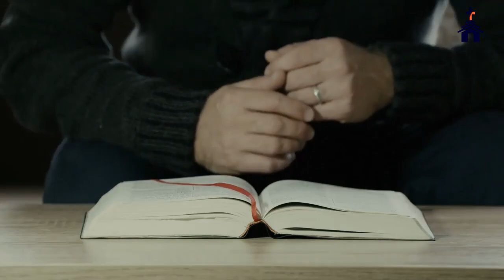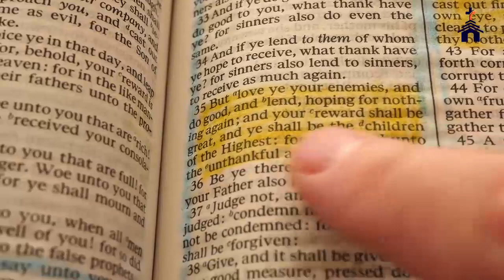Commencer la journée entre les MAINS de DIEU en priant le Psaume 11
Prier les Psaumes est un moyen puissant de prier la Parole de Dieu. Il n'y a rien de tel que de se réveiller le matin avec une tasse de thé ou de café infusé - c'est un merveilleux psaume pour commencer votre journée ! Passer du temps à prier les Psaumes chaque jour est un excellent moyen de se connecter avec Dieu et de recevoir du rafraîchissement et de la force pour nos âmes.

  Nous gagnerions nos journées avec plus de paix au lieu de nous retrouver paralysés par la peur et l'anxiété. Au lieu de nous vautrer dans le désespoir et la défaite, nous serions déterminés à remettre nos soucis à Celui qui nous prépare un festin en présence de nos ennemis (Psaume 23  5).

Alors, comment la prière des Psaumes peut-elle transformer radicalement nos vies de prière et nous donner force et paix chaque jour  Voyons comment la prière des Psaumes ravivera et restaurera nos âmes.

Il est important de comprendre que les Psaumes ont été écrits dans le beau style littéraire de la poésie et ont été conçus pour être accompagnés de musique. Lorsque nous lisons les Psaumes, cela nous aide à comprendre le but des Psaumes et comment nous pouvons mieux les intégrer dans nos vies.

Lorsque nous lisons les Psaumes, nous ne lisons pas seulement des informations historiques, mais des représentations puissantes d'un langage poétique qui met en évidence la grandeur de notre Dieu. Les Psaumes décrivent également de véritables émotions humaines, des luttes, des victoires et des sentiments de joie et de désespoir. Nous pouvons nous identifier à de nombreuses émotions dans les Psaumes alors que nous parcourons nos propres voyages spirituels avec Dieu.

La veille avait été presque trop belle pour être vraie. Jésus avait bouleversé la ville natale de Pierre, Capharnaüm. Jésus a enseigné dans la synagogue, et les gens avec qui Pierre a grandi - ses amis, sa famille, tous les noms et visages familiers - ont été étonnés et étonnés. Premièrement, à l'enseignement de Jésus. Alors, quand un homme avec un esprit impur prit la parole, Jésus avait simplement répondu  « Taisez-vous, et sortez de lui ! Le démon obéit.

Immédiatement, la renommée de Jésus se répandit. Alors Jésus vint dans la maison de Pierre et guérit sa belle-mère d'une fièvre. L'un des avantages de la prière du matin est que votre esprit est clair, votre esprit est alerte, vous êtes toujours en paix et vous n'êtes pas troublé par les problèmes de la journée. Vous donnez à Dieu vos prémices, le meilleur de votre matinée et le meilleur de votre journée lorsque vous venez devant Lui le matin.